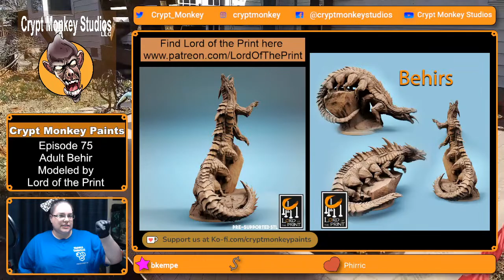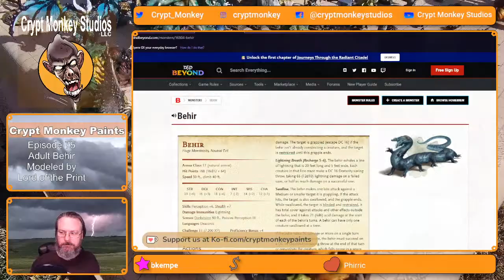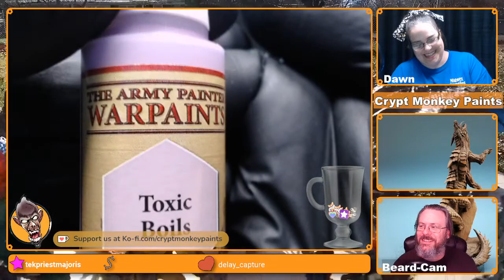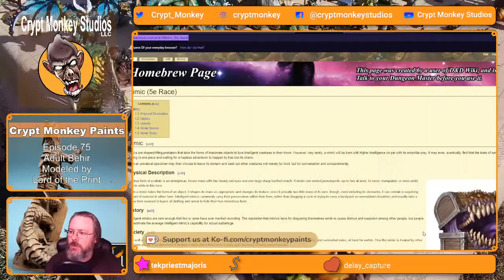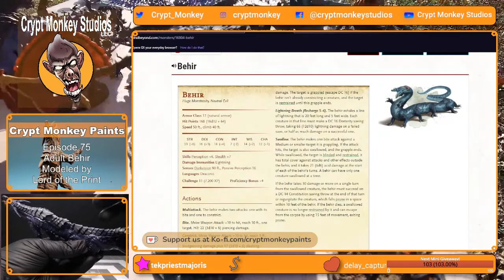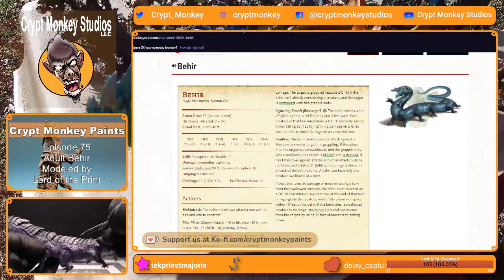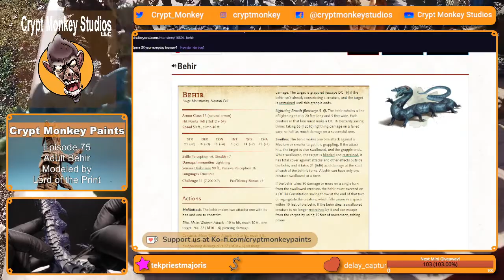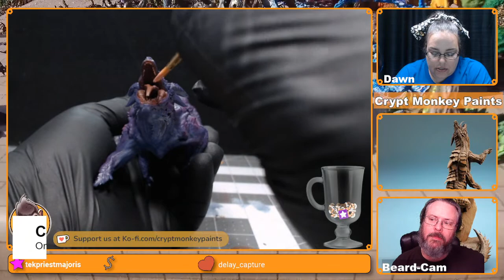Mini Painting Adult Behir by Lord of the Print – Crypt Monkey Paints Ep75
Dawn is painting an Adult Behir from Lord of the Print.  Enjoy our discussion and / or paint along with our stream viewers. Links below for more information.

We can 3D print this model for you too!

We paint miniatures live on Twitch every Tuesday at 6:30 PM and Sunday at 3:00 PM US Central Time and we do mini painting or gamer craft projects on Wednesdays at 7:30 PM. Come watch us and join in on the conversation!

Need something 3D PRINTED? Let us know if you don’t see what you are looking